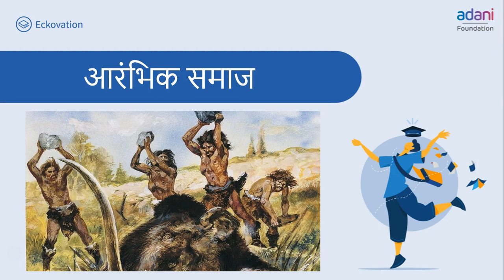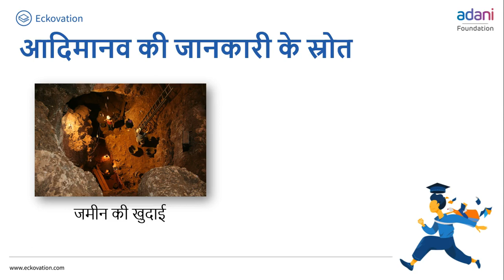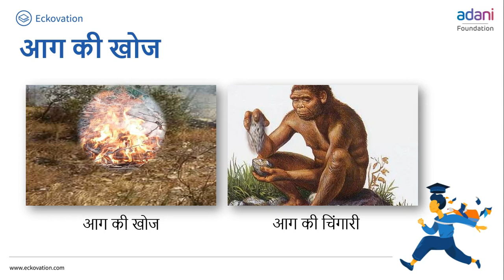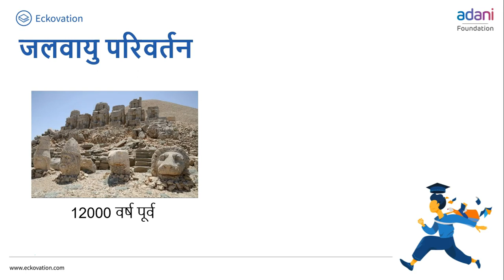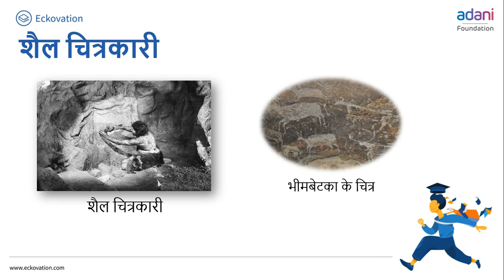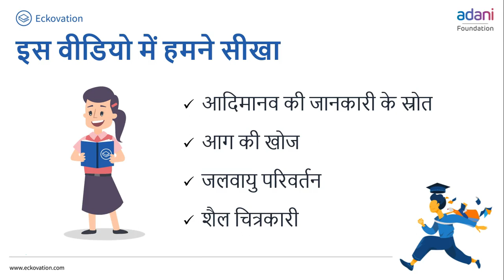कक्षा-6 (हमारे अतीत) अध्याय-3 (आरंभिक नगर) (Part6) | NCERT HISTORY CLASS-6 HINDI